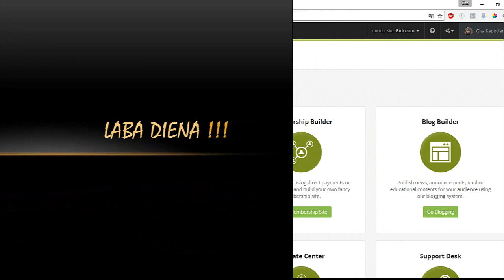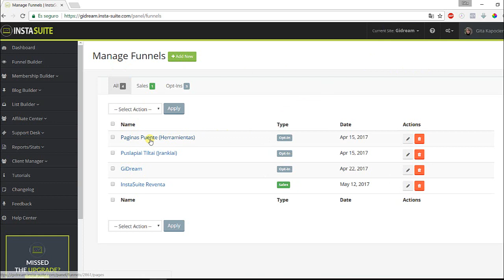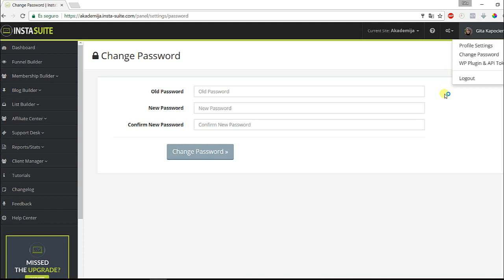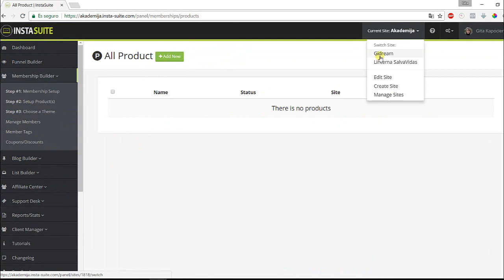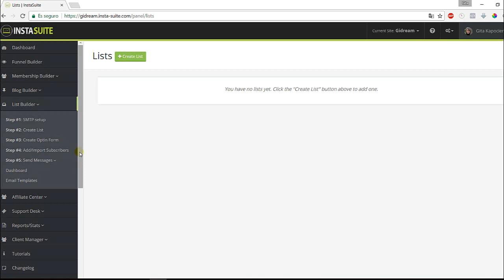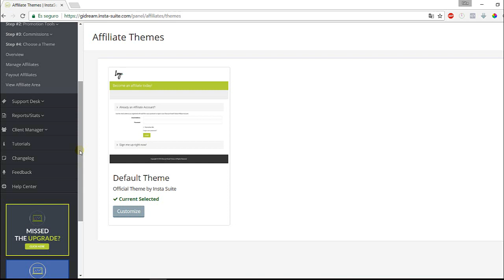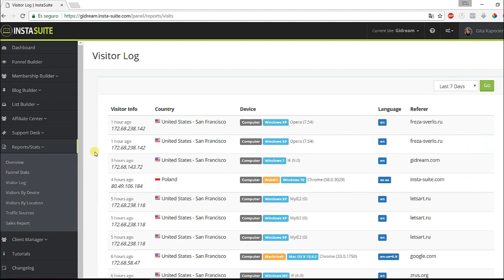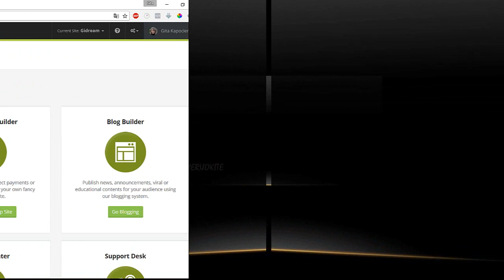Turas Po InstaSuite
1. Pats geriausias pasiūlymas- geriausias įrankis ir daugybė labai vertingu bonusų
2. InstaSuite Detali Peržiūra: